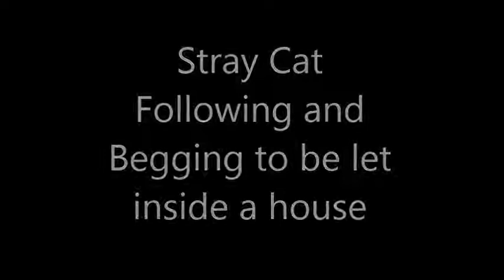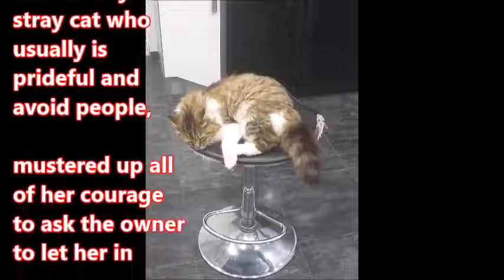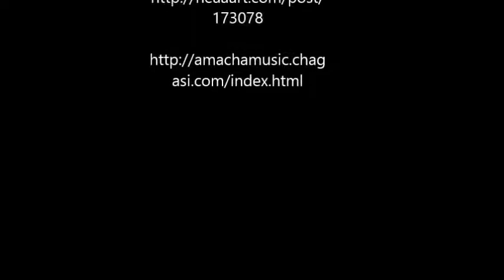Stray Cat Following and Begging to be let inside a house had a very good reason